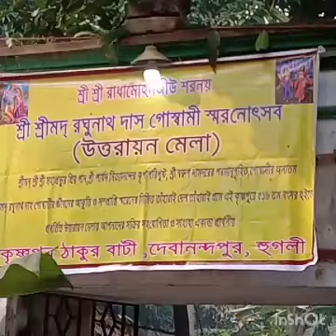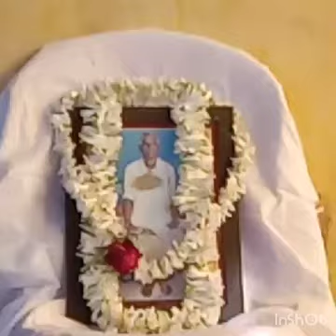Exiting fish fare 2023 ll BANDEL ll 2ND time experience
In this video 2nd time I show you an unique fare, Fish fare
just see and enjoy. Here I give you the link of my first visit of this fare in the year 2021.